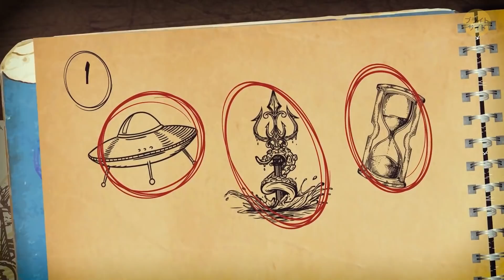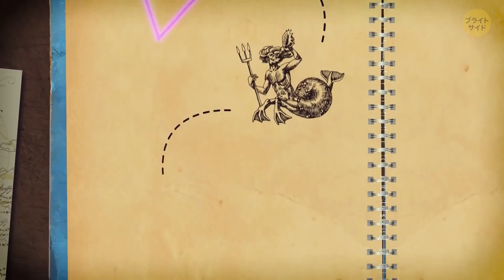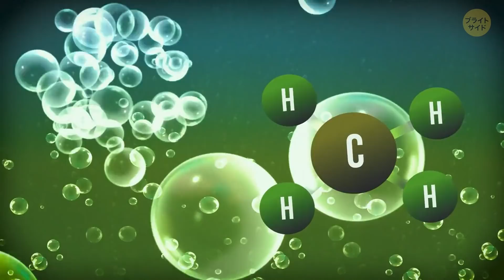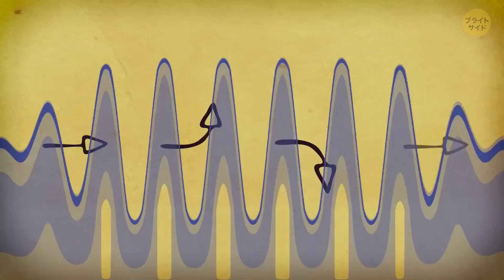バミューダトライアングルについて、生存者が教える意外なこと